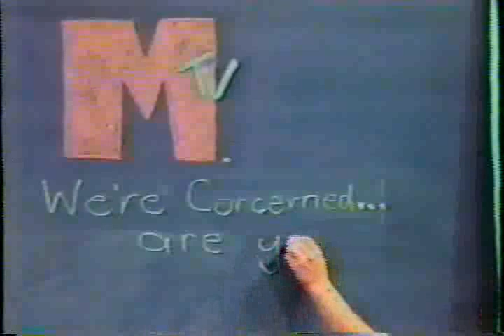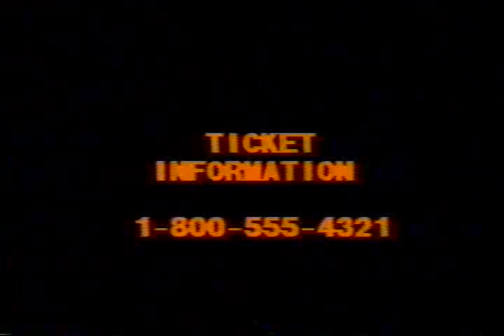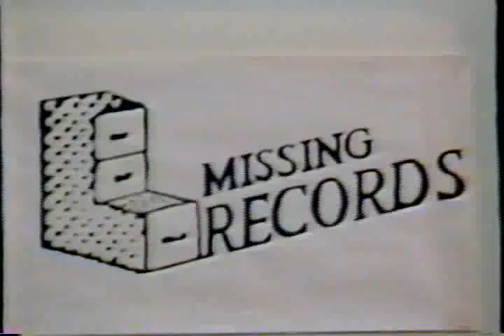1991 Commercials Made In ASU Summer Class Broadcast Productions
Appalachian State University 1991 Boone North Carolina